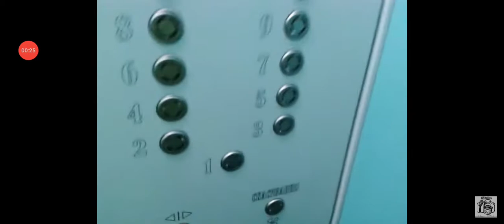Как ты застрял в лифте